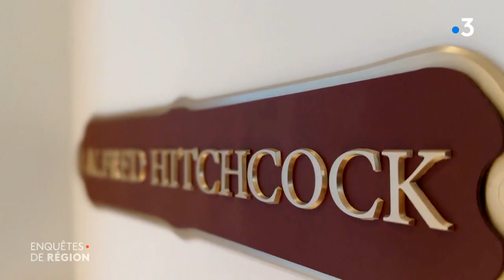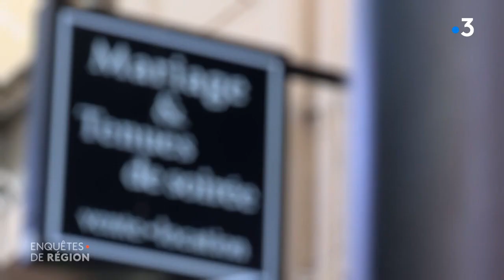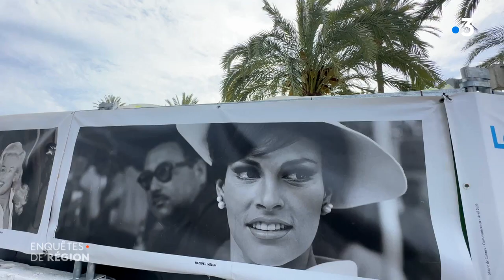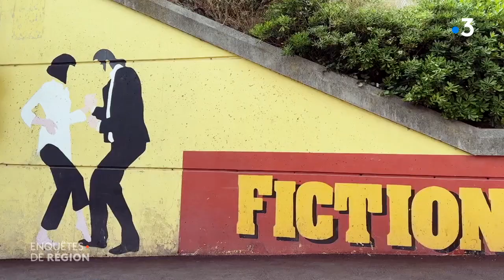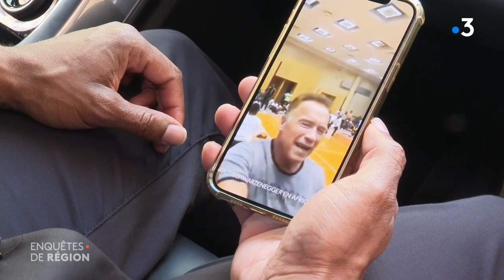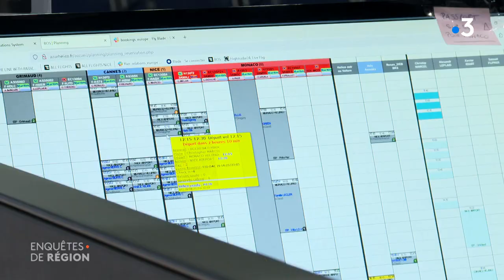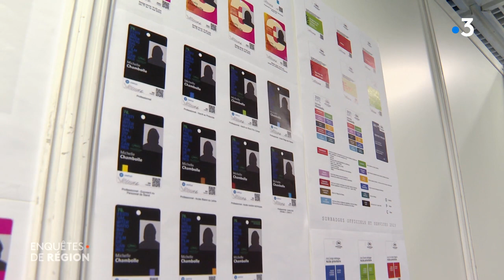Cannes2023 : palaces, gastronomie, haute-couture, sécurité, les coulisses du 76e festival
J-6 avant le lancement du 76ᵉ festival de Cannes. En coulisses, voici déjà plusieurs semaines que l’on s’active pour que tout soit prêt. Et comme sur un plateau de cinéma, chacun a un rôle bien précis. Employés de palaces, gardes du corps, couturières, hôtesses d’accueil... Aucun n’est là pour faire de la figuration. Cannes est déjà en ébullition.

Un reportage de : Frédéric Roche et Frédéric Cerulli